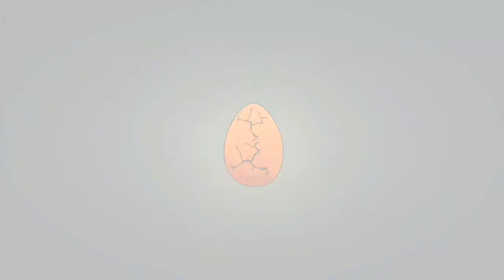becomeing pokemon master in monster master | RUFMAN PLAYZ